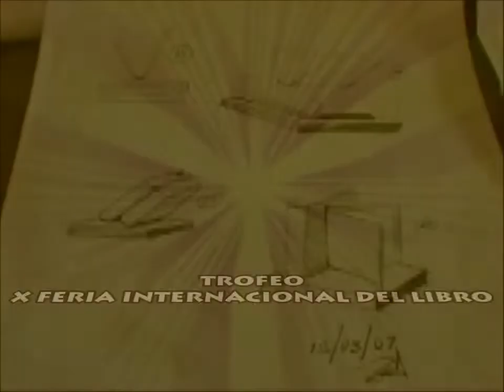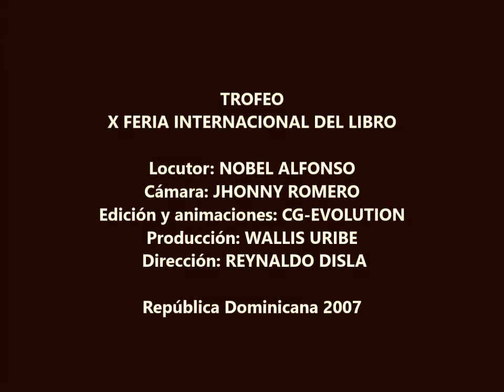JOSÉ IGNACIO MORALES (EL ARTÍSTICO) REALIZA TROFEO X FERIA INTERNACIONAL DEL LIBRO 2007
El Artístico, José Ignacio Morales, en el proceso de creación del Trofeo X Feria Internacional del Libro, encargo de la Secretaría de Estado de Cultura y la Dirección General de la Feria del Libro, Santo Domingo 2007.

Créditos:
Locutor: NOBEL ALFONSO
Cámara: JHONNY ROMERO
Edición y animaciones: CG-EVOLUTION (Oscar Arnulfo Romero e Ilich Padilla)
Producción: WALLIS URIBE
Dirección: REYNALDO DISLA

República Dominicana 2007-